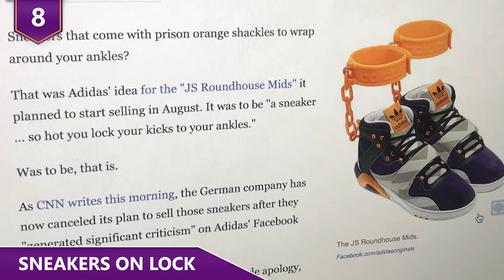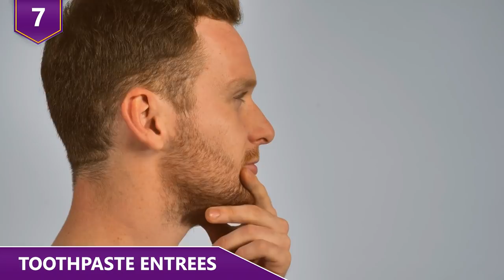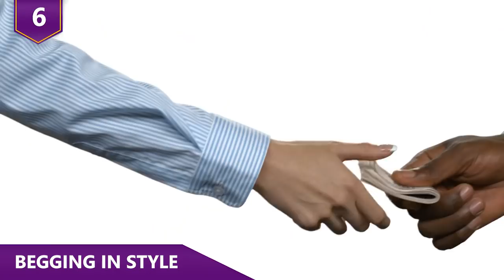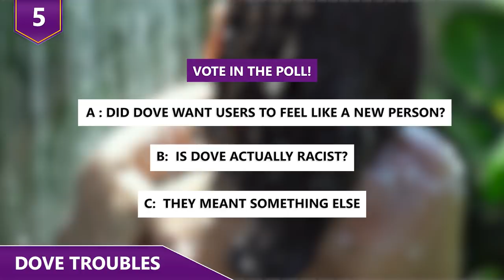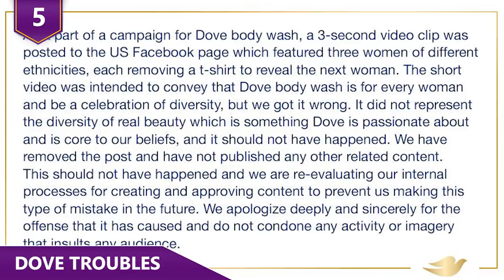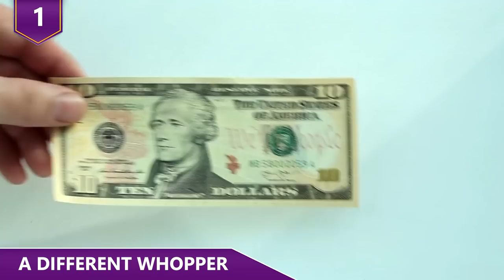Who Approved THESE Business Ideas?!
What are some of the strangest decisions businesses have made? Would it be an amusement park in Japan deciding that freezing fish would be an interesting attraction?  Or Colgate coming out with a frozen food product line?  Find out about some of the more interesting decisions businesses have made in this video!

Here are a few of the stranger things companies have done!

9 - Everyone gets a Million
You get a million! YOU get a million! YOU get a million! YOU get a million! Everyone gets a million! Back in 1992, Pepsi had accidentally announced the wrong winning number in the Philippines to their “Number Fever” contest to win a million Pesos. Instead of a single 1-million-peso winner, or roughly 40 thousand US dollars back then, get this, up to EIGHT HUNDRED THOUSAND bottle caps marked with the winning number of “349” were printed! Tens of thousands of Filipinos thought that they had won a million pesos, and they soon began demanding billions of dollars that Pepsi refused to pay. When mobs rioted after the bottle-cap error was announced, frightened executives decided to offer a roughly $20 dollars worth of pesos to anyone with a 349 cap. Obviously, the winners weren’t having it. Pepsi records show that at least 32 delivery trucks were vandalized. Armed men had also vandalized Pepsi plants and offices. Criminal and civil claims were also filed against Pepsi all across the Philippines. Pepsi, which budgeted only $2 million for prizes, instead paid out $10 million more for what it calls a "goodwill gesture." Pepsi had came up with the Pepsi Fever game as an attempt to pump up sales. Sales of Pepsi and its other brands went up almost 40 percent after the start of the contest.

8 - Sneakers on Lock
Ahhh fashion.  Ever heard of it?! Sometimes certain things are too ridiculous even for the fashion world and that’s certainly the case here. Back In 2012, Adidas had to withdraw its plans to sell a controversial sneaker that featured rubber shackles.  Really, who wants to look like a prisoner?  Adidas caught plenty of flak after showing off the shoe on its Facebook page. The sneakers were called the JS Roundhouse Mids. "Got a sneaker game so hot you lock your kicks to your ankles?" was the caption below the photo of the shoes on Facebook. The shoe was designed by renowned fashion designer Jeremy Scott. Adidas dismissed the criticism in a written statement saying that the shoe was meant to be a unique take on fashion. Scott  said that his work has always been inspired by cartoons, toys, and his childhood." He attached a photo of for the inspiration of the shoe, a "My Pet Monster", which is a bright, plush character with its wrists shackled.  Yeah, anything in fashion involving shackles is gonna create a controversy, no matter what the inspiration!

7 - Toothpaste Entrees
When we think of Colgate, we think of a clean, fresh mouth.  We don’t think of yummy dinners.  And that's pretty much the biggest reason why Colgate's line of frozen dinners totally flopped.  So why on earth would Colgate want to enter the frozen dinner  section? Well, in the late 1970s and into the 1980s, microwave ovens had become a huge seller throughout the US. As a result, companies began making products to cook in the microwave. Colgate wanted another product line, so they came up with “Colgate Kitchen Entrees.” The meals came in lots of different varieties but were pretty similar to what the competition offered. Although, if they came up with food that’d actually clean our teeth at the same time, that’d be a different story! But of course, Colgate didn’t do that.  Apparently they believed they could out-market their competition. The company invested huge amounts of money on TV, radio, and print ads, and gave out large amounts of coupons. But it still wasn’t enough for their frozen dinners to catch on. The “Colgate” brand scared off consumers who, understandably, couldn’t get past the idea of their dinner tasting like toothpaste.  Why didn’t Colgate just come up with another brand name? Colgate Kitchen Entrees quickly disappeared from the freezer section, never to be seen again. And Colgate probably prefers it that way. When a curator of marketing failures wanted to include Colgate in his collection of “Museum of Failures,” Colgate declined to provide an exhibit.